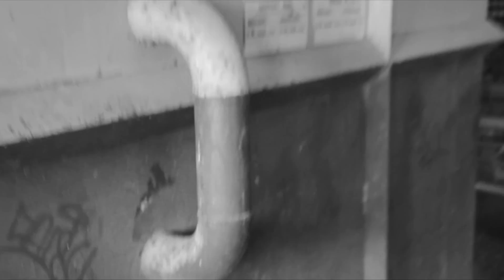Thorin van Gelden - Forgotten Places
Thorin Van Gelden unleashes his downtempo breaks persona onto our senses with the stunning "Forgotten Places" on Elemental. Dutch native Thorin normally resides in strong tribal house rhythms but today we get to see his different side which stands out very well. This track comes with three stunning remixes. The original is a raw urban groove with a hypnotic bassline and some seriously well worked drum patterns. Beautiful melodic arps are contrasted with a gritty street theme while a myriad of FX tie the track up brilliantly. Very strong vibe with a tribal element coming through on the wonderful percussions, top notch stuff! Dutch remix duo Kevin Ten Cate and Ton Oortgiesen make up Undercurve and they step up to the remix in style. The guys transform the original very well with the added vocal add a complete new twist on the sound. Big synths and subtle pianos overlay a laidback groove with a tough bassline giving an edge, real nice vibe. Another native of the Netherlands, Ruben Hulzebosch aka SynnyS joins the remix crew with his Evolving Humans Remix. Ruben started off his music career as a hardocre DJ, this soon evolved into techno and acid with a few releases over the years. This remix kicks off with some cool tablas over a deep house type organ with the bass fading in and leading up to a wonderful drum arrangement. The track takes on that raw gritty nature which fits so well in this release. Junkie Digital is up next with a superb remix. Much more melodic theme with some amazing piano riffs and synth work taking place. Super sweet arps tease and tease until the break where a huge drum and bass arrangement raids the senses with tough gritty snares and kicks, total surprise with this and one that will have a huge impact!